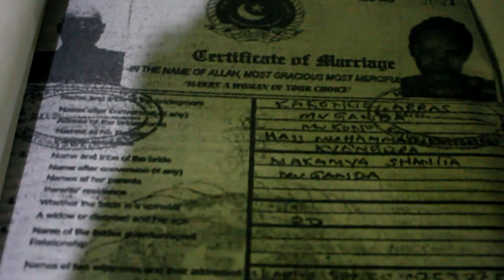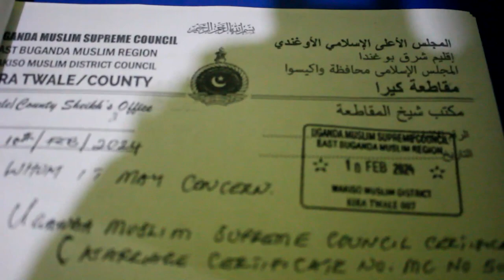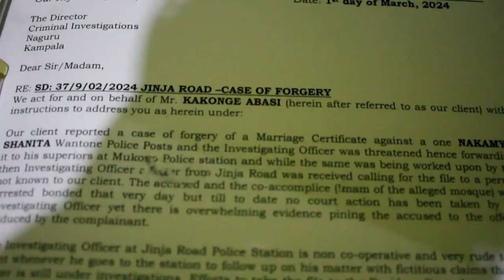Laba omukazi atutte mwami we ku police namusiba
Enyumba ebatabudde